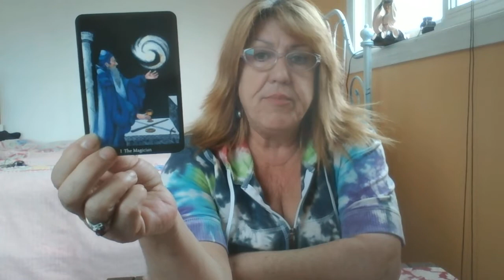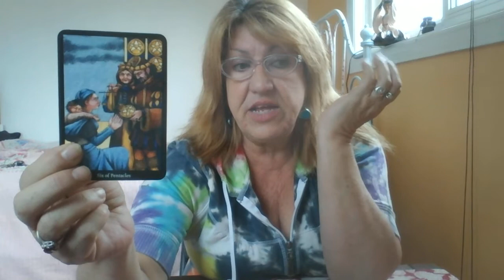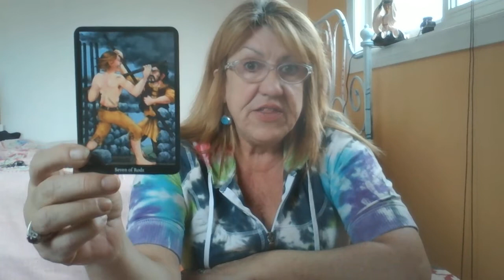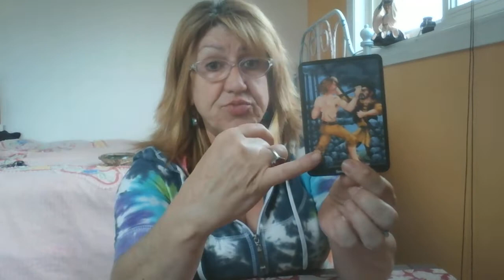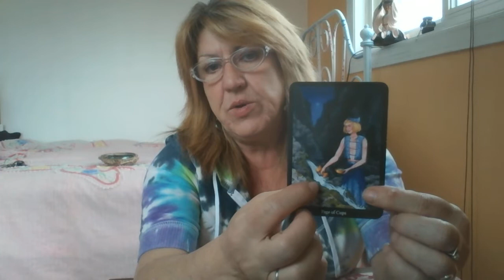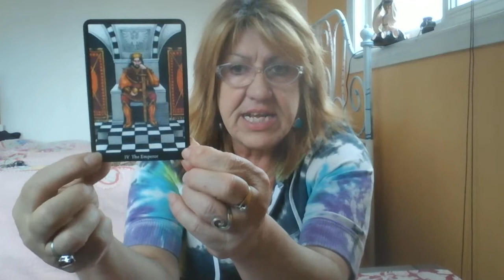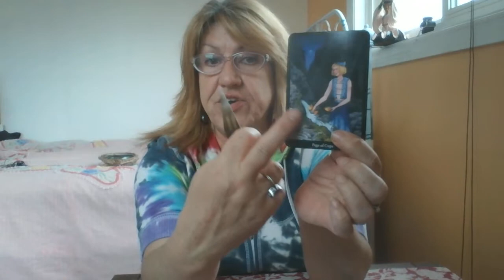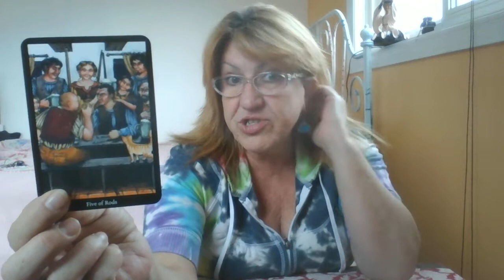ARIES APRIL 2020 A softer Approach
Hello All,
Tinker Tarot on Facebook and Skype
Readings are $75/ hour
Emergency readings (within 24 hrs) $100

P.S. Be Careful Out There!
Tink :)